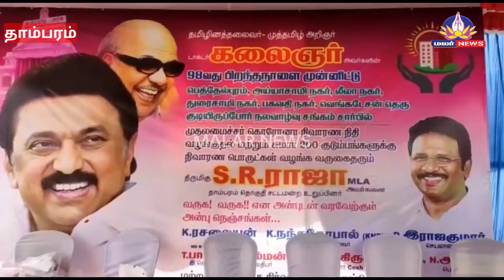குடியிருப்போர் நலசங்கம் சார்பில் ஏழை எளியோருக்கு நலத்திட்ட உதவிகள் | தாம்பரம் MLA SR.ராஜா வழங்கினார்